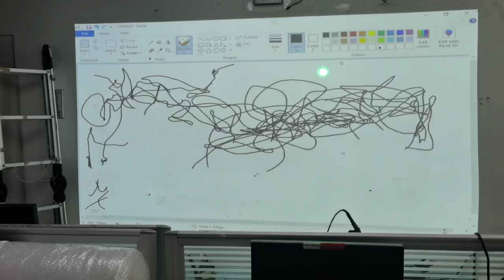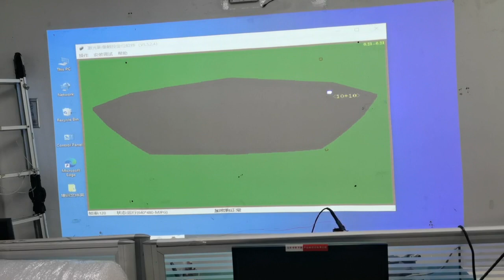remotely laser pen touch